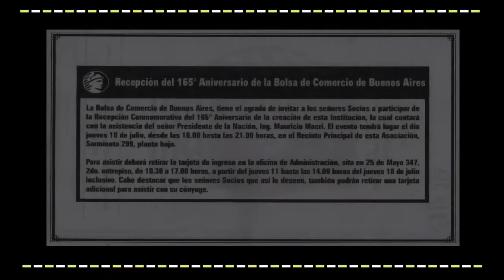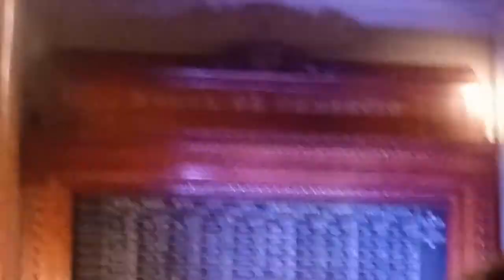Bolsa de Comercio de Buenos Aires 🇦🇷 165° Aniversario (18/07/2019)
En el último acto aniversario presencial, antes de la pandemia, la "Institución de la Argentina"
(según palabras de su presidente, Adelmo J.J. Gabbi) fue recibido el Presidente de la Nación,
Ing. Mauricio Macri.

ÍNDICE DEL VIDEO:

00:00:00 - 00:00:27  Títulos
00:00:28 - 00:02:20  Presentación e Ingreso de autoridades.
00:02:21 - 00:34:41  Charla entre Adelmo J.J. Gabbi y Mauricio Macri.
00:34:42 - 00:36:04  Brindis de cierre.
00:36:05 - 00:37:41  Fotografías y final